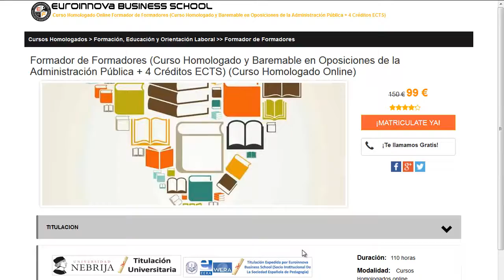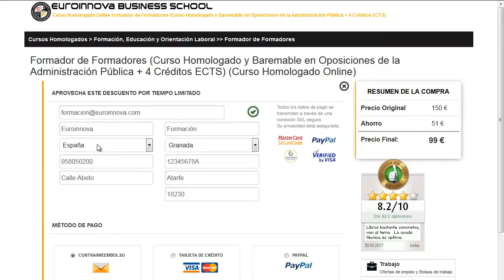curso de recepcionista de hotel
curso de recepcionista de hotel. Encuentra todos los cursos para curso de recepcionista de hotel. Si no sabes donde encontrar un curso o master oficial. en la web de Euroinnova formación podrás encontrar todo.

Te ofrecemos todo en curso de recepcionista de hotel. No lo dudes más,entra y usa nuestro buscador con el cual encontrarás cualquier curso o master sobre curso de recepcionista de hotel que quieras realizar.

Tenemos mas de 10000 programas de formación y cursos gratis con los que enriquecer tu CV. Te Contamos todo lo que quieres saber sobre curso de recepcionista de hotel precios, descuentos,donde se estudia. Entra y descúbrelo en nuestra web